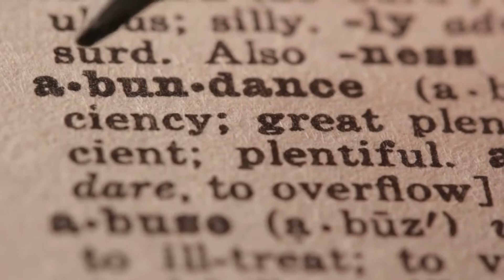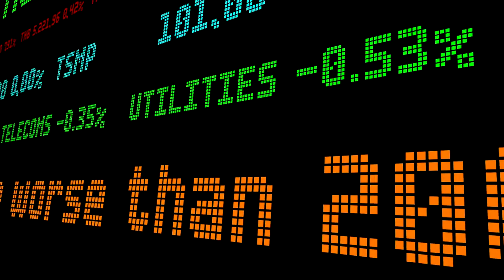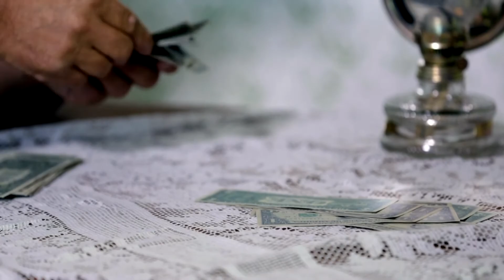15 Things I Wish I Knew BEFORE Becoming Financial Free 💰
Attaining financial freedom is a dream for many, but the journey and its aftermath are often laden with unexpected nuances. In '15 Things I Wish I Knew BEFORE Becoming Financially Free', I unveil the lesser-known truths, challenges, and revelations I faced upon achieving this milestone. From the evolving mindset about money to the deeper responsibilities that come with freedom, this video provides a comprehensive peek into life after financial independence.